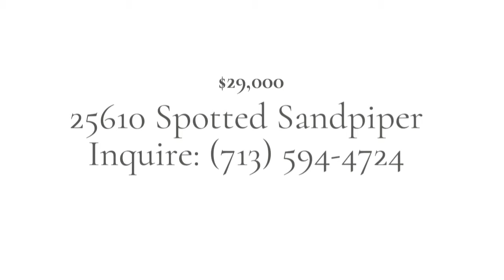25610 Spotted Sandpiper Dr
25610 Spotted Sandpiper Dr is a residential lot with 0.1634 acre. It is listed at $29000. Broker-Janke  and Co Properties